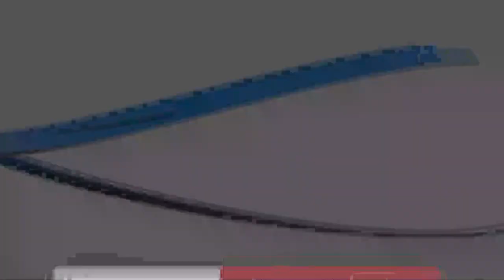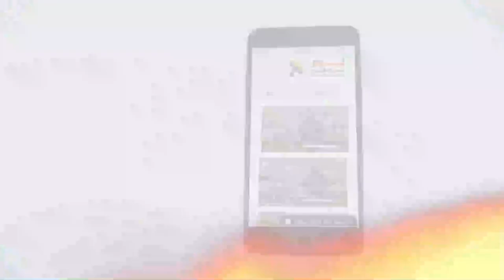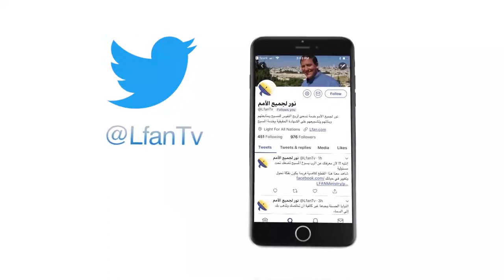449 المسيح ليس هو صانع المعجزات فقط ولكنه المخلص والمحرر أيضاً